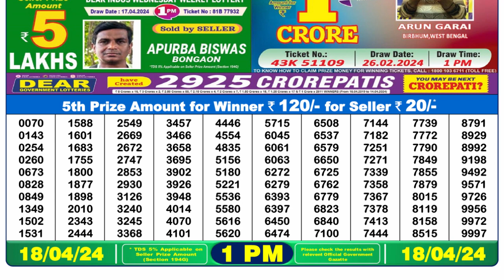Nagaland Lottery Sambad Live 1pm 18.04.24